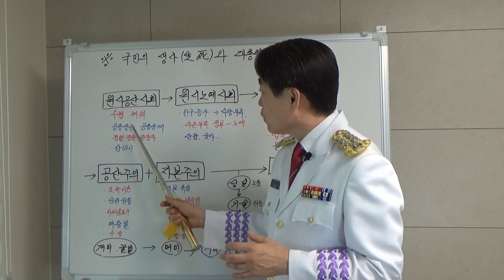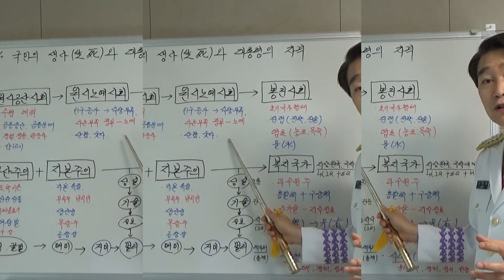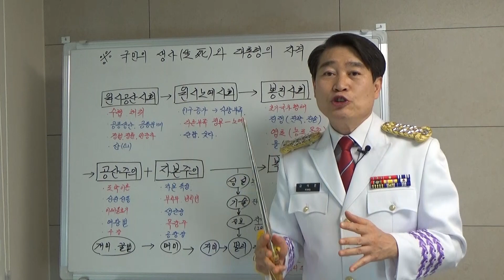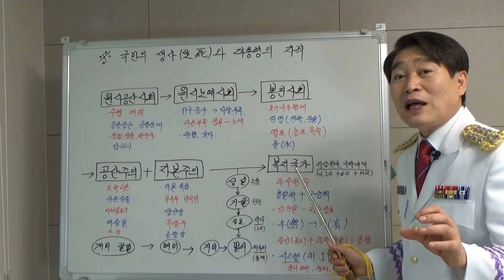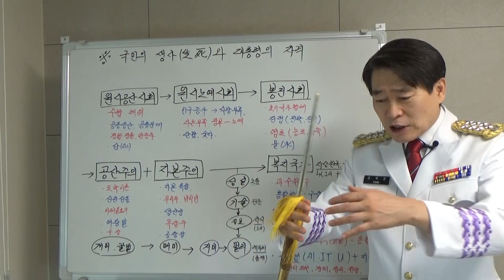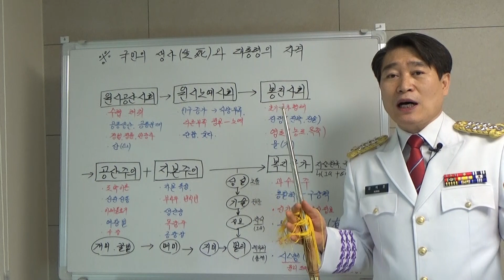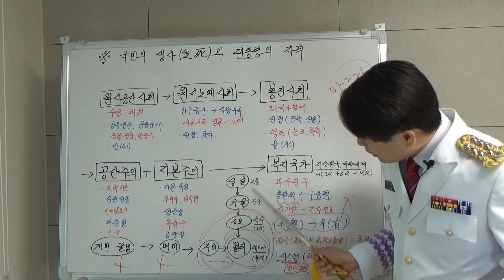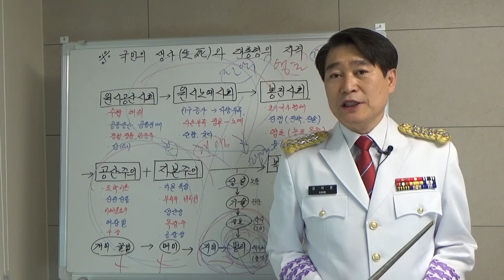국민의 생사(生死)와 대통령의 자격(955)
국민의 생사(生死)와 차기 대통령의 자격을 함께 생각하는 시간입니다.